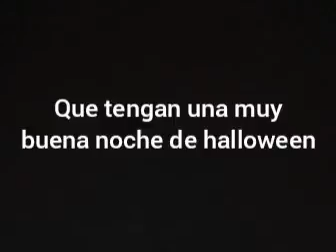Lo mejor que va a venir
Subscribete si quieres que aga eso